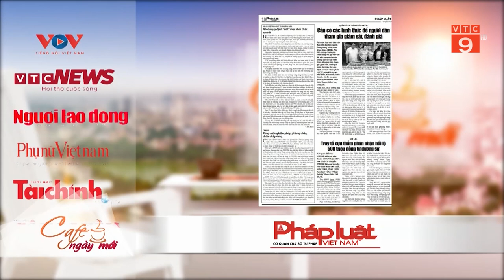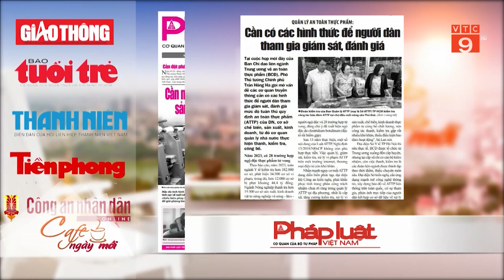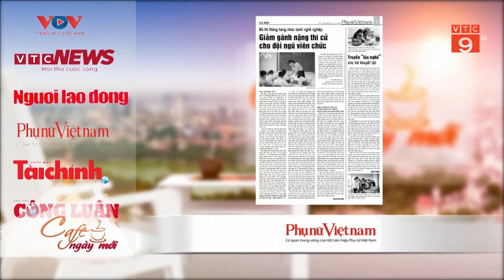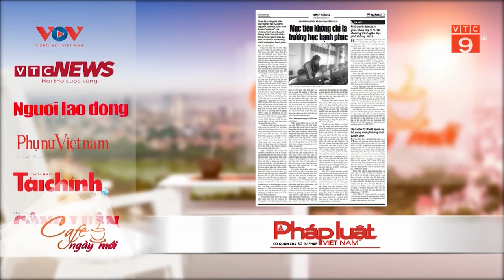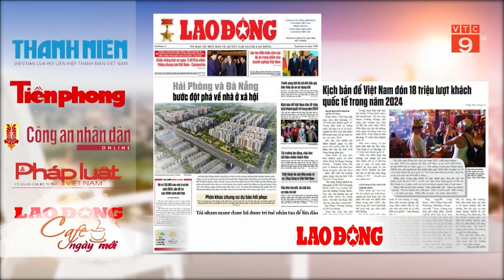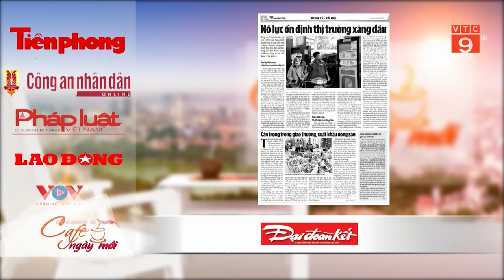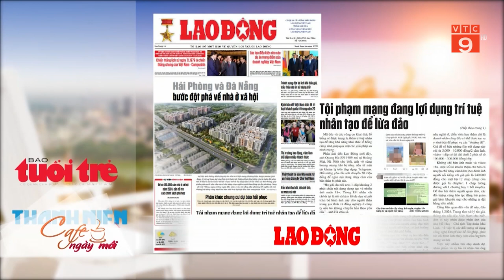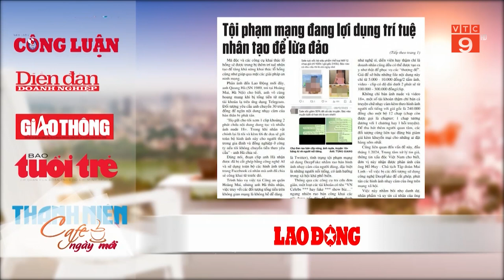ĐIỂM BÁO NGÀY 08/01/2024 | VTC9